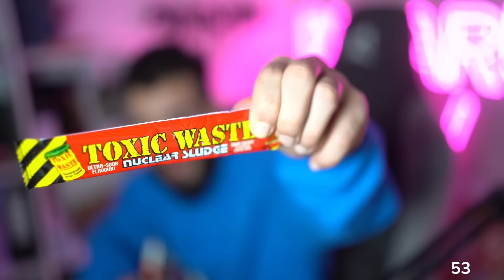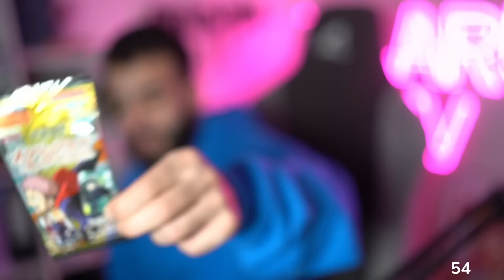EINE 10/10😍😍 SAMI ÖFFNET ABUS MYSTERY BOX! SÜSIGKEITEN AUS ALLER WELT